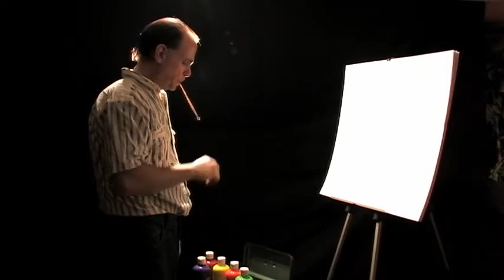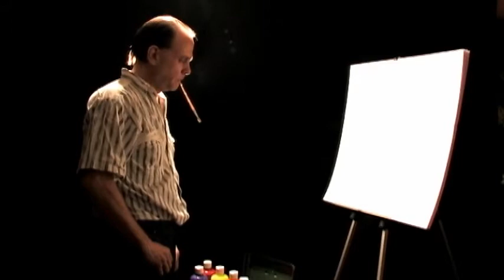Transition - A Vision Quest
Another Vision Quest by PjPhoto and 5PM Productions